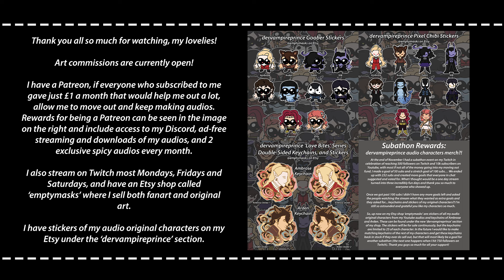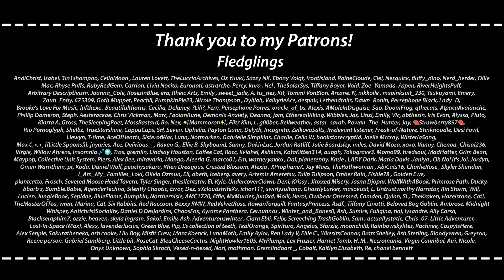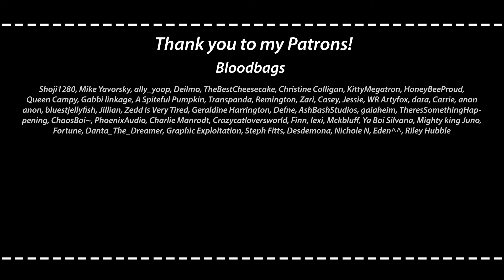ASMR | Baldur's Gate 3 - Astarion Patches You Up [M4A] [Injured Listener] [Comfort]